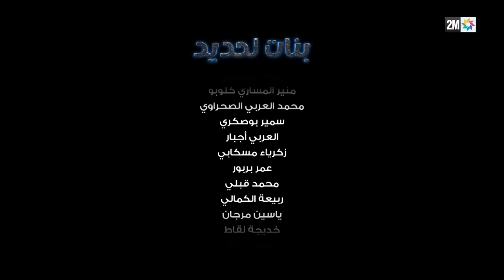برامج رمضان : بنات لحديد - الحلقة 14